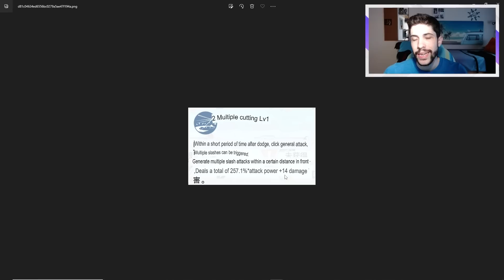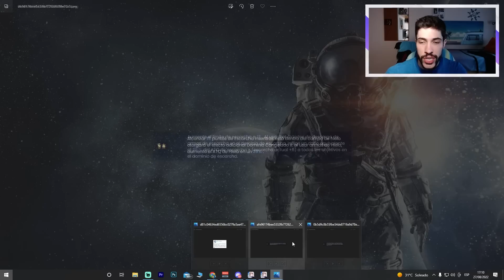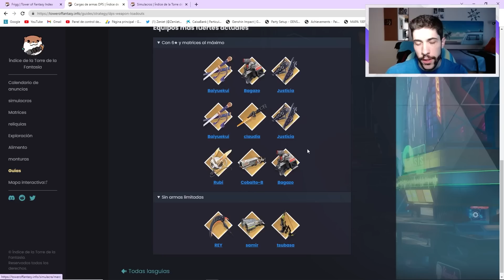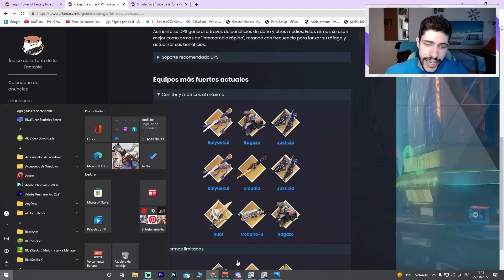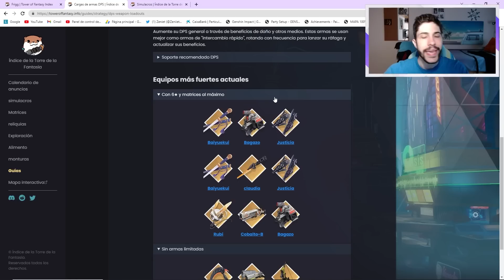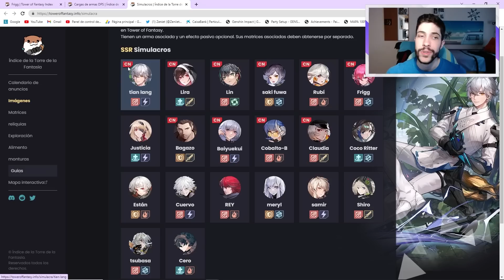POR QUIEN DEBERIAMOS TIRAR, NEMESIS O FRIGG NERF?? 💥 Meta actual y versión China | Tower of Fantasy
¡Pues muy buenas Familia! Hoy os quiero dejar con un video comentando por quien deberíamos tirar si por Nemesis, un personaje buenísimo tanto en versión global como en ma versión China, o por Frigg que actualmente podría ser meta del elemento hielo, pero que ha salido en la versión global, nereida. Espero que os guste y nos vemos en el siguiente video 😉